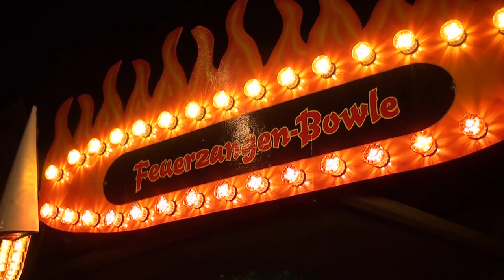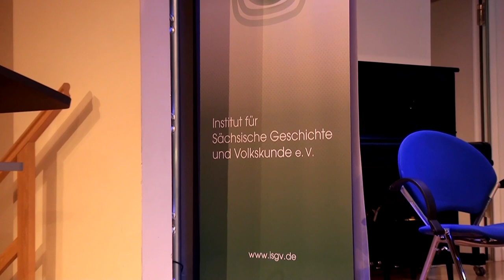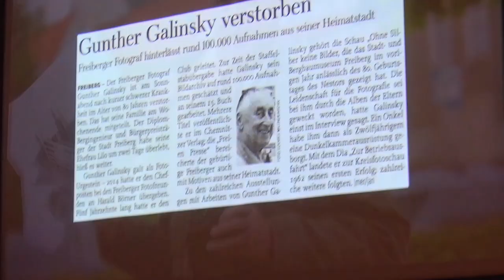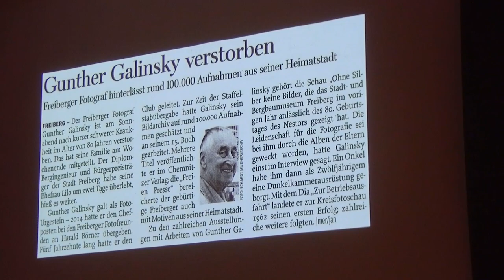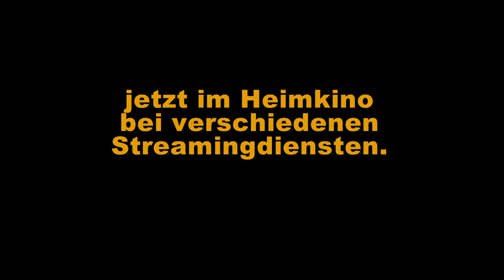vmd.tv RundBLICK - Magazin vom 10.12.2022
VMD.TV - Fernsehen aus Freiberg für Sachsen
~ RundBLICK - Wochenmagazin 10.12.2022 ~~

Diesmal waren wir bei der Eröffnung des Freiberger Christmarktes dabei, besuchten das "Klein-Erzgebirge", um aktuelles zum Stand der Dinge in Erfahrung zu bringen und besuchten die  Präsentation des Dokumentarfilmes "Gunther Galinski, Fotofreund"

Themen:
00:00 Einleitung
01:25 Eröffnung Freiberger Christmarkt
19:22 Nachrichten
22:16 Intermezzo
23:08 Aktuelles aus dem Freiberger Tierpark
30:58 Intermezzo
31:29 Dokfilmpeäsentation "Gunther Galinski, Fotofreund"
39:15 Abmoderation
40:32 Filmtipp